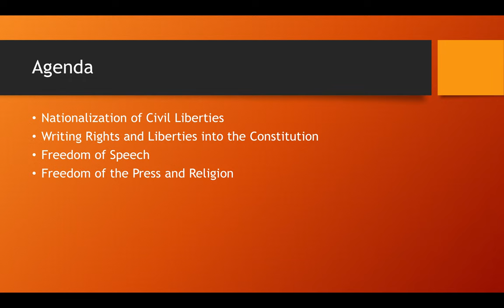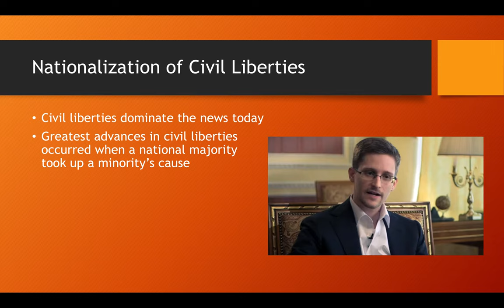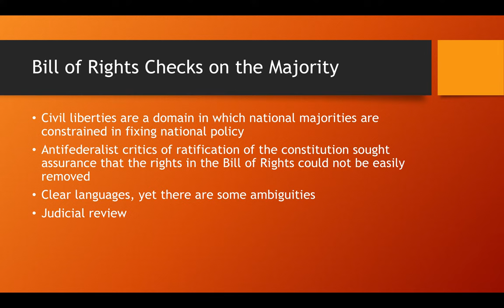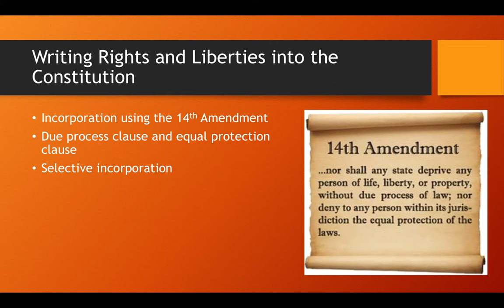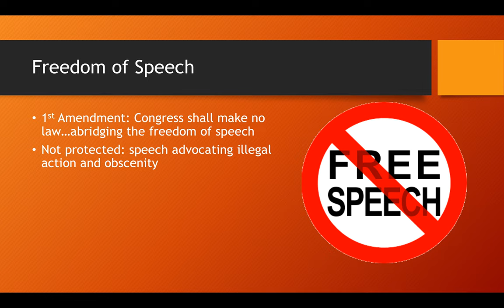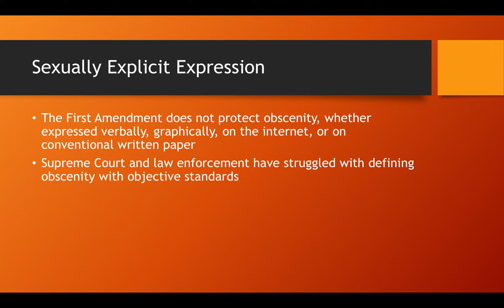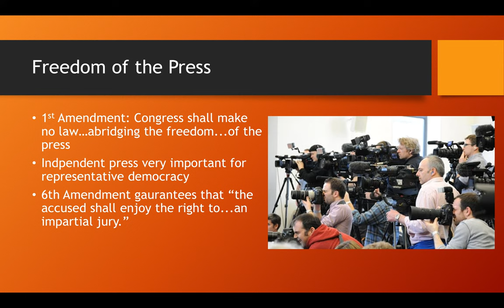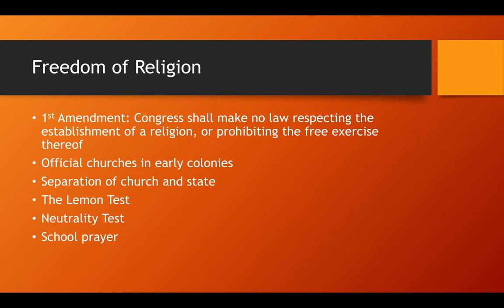Civil Liberties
This is a presentation on civil liberties.